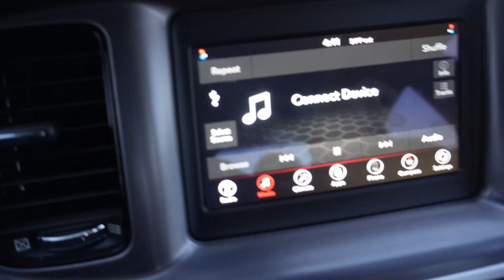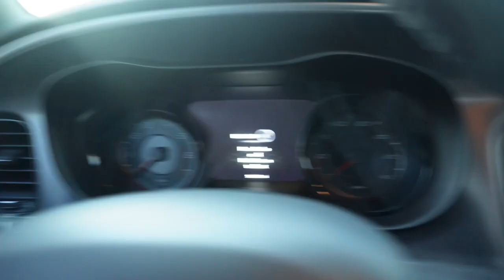I BOUGHT MY FIRST CAR!! DODGE CHARGER + CAR TOUR 🤩🚘